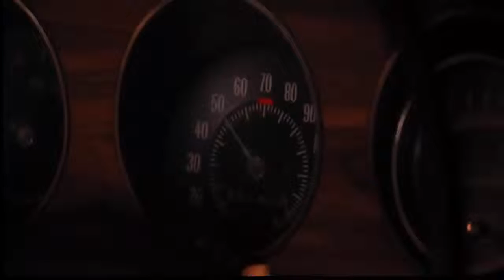CARRIE 2013 - cena 3 - (classif.10 anos) / Redublagem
Cena do filme : CARRIE - A ESTRANHA . E a inimiga pagou!